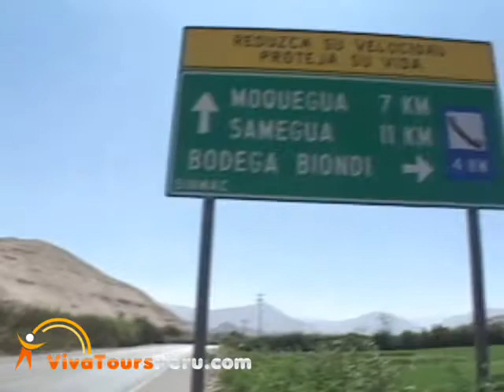Vivatoursperu - "El Pisco Patrimonio cultural del Perú" - part 02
Es uno de los productos bandera peruanos y sólo se produce en los departamentos de Lima, Ica, Arequipa, Moquegua y Tacna.
En el Perú, Pisco' es una denominación que se reserva para la bebida alcohólica perteneciente a una variedad de aguardiente de uvas (brandy). Se produce en el Perú desde finales del siglo XVI. Es la bebida destilada típica de este país, elaborada a partir de la uva, cuyo valor ha traspasado sus fronteras, como lo atestiguan los registros de embarques realizados a través del puerto de Pisco hacia Europa y otras zonas de América desde el siglo XVII, tales como Inglaterra, España, Portugal, Guatemala, Panamá, y a Estados Unidos de América, desde mediados del siglo XIX.